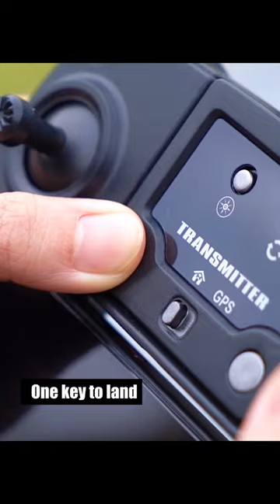JJRC X21 RC Official Video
Highlights
4K FPV Drone

Capture impressive 4K photos while 3-axis gimbal filters out jitters. JJRC X21 has a video transmission distance of up to 500m and can also deliver 1080P@30fps FHD resolution livestream directly from the drone’s camera. The 6 axis gyro is more resistant to altitude displacement than the 3 axis one.

Improved Flight

An impressive flight time of up to 20 minutes allows you to pull off epic, fast-paced shots. Laser obstacle sensing in three directions makes it extra convenient for beginners and improves safety for your JJRC X21. The quad camera is RC 90° adjustable for extra view.

4 Channel RC Drone

4 channel quadcopter can perform ascend, descend, forward, backward, left/right fly. Powerful brushless motor provides strong wind resistance, quad can even fly above the windy sea.

Enhanced Safety

GPS positioning and RTH prevent your mini drone lose in any situation, automatically fly back even fly out of control, lost signal and low battery. Optical Flow Positioning ensures that the flying drone can hover in mid-air.

4 Flying Modes

Orbit Mode: keeps subjects centered. Headless Mode: The direction of the drone will follow the pilot.